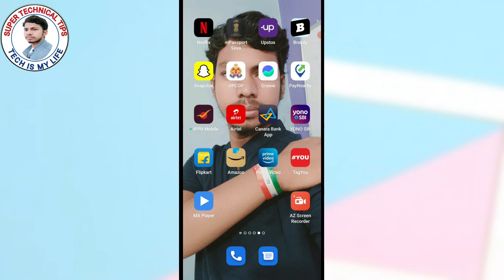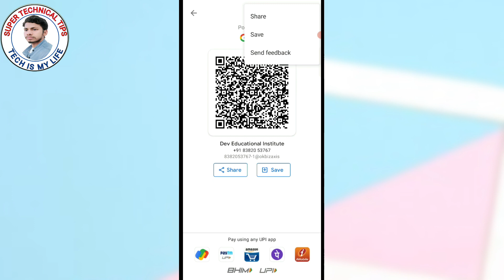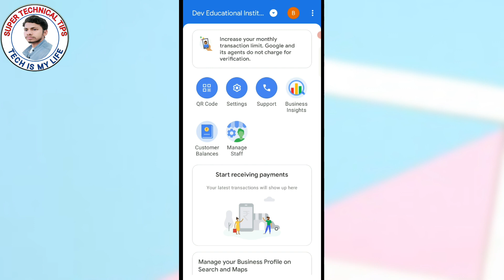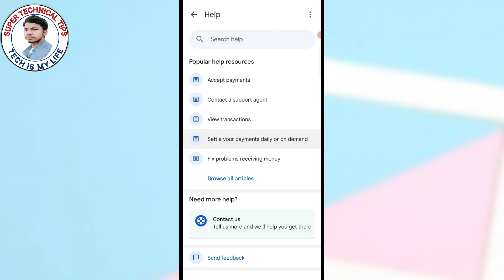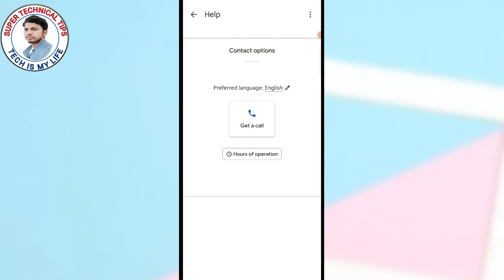Google Pay Sound Box | Gpay Sound Box | How To Order Google Pay Sound Box 2022 | Google Pay Speaker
About This Video...-  Is Video Me Maine Aapko Batayan Hai Ki Aap Google Pay Sound Box Free Me Order Kaise Karenge So Pls Guys Aap Sabhi Log Mere Is Video Ko Complete Jaroor Dekhe.